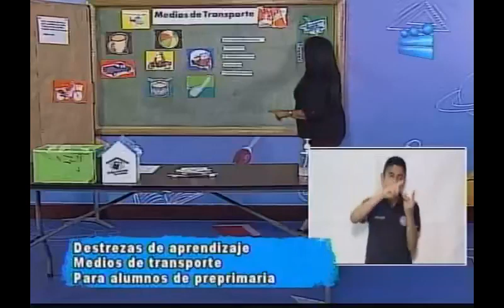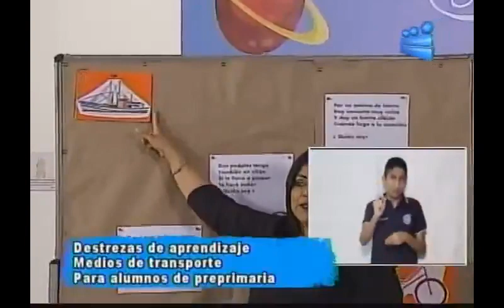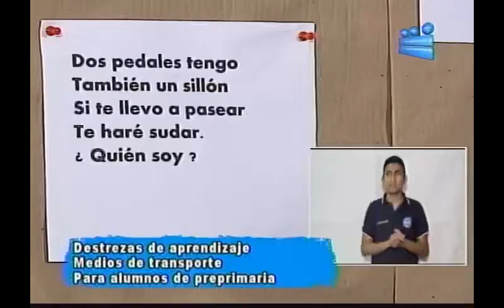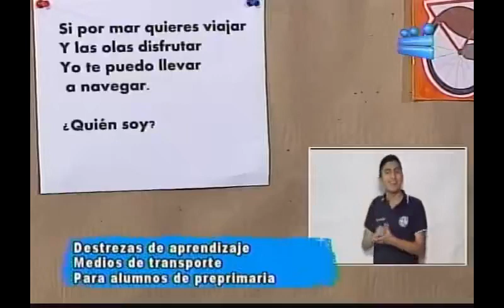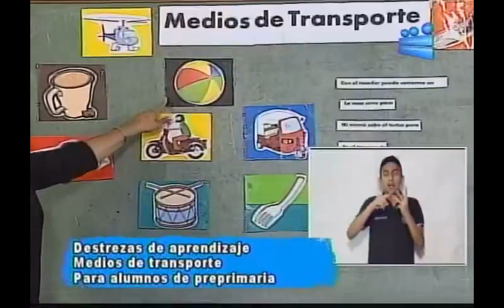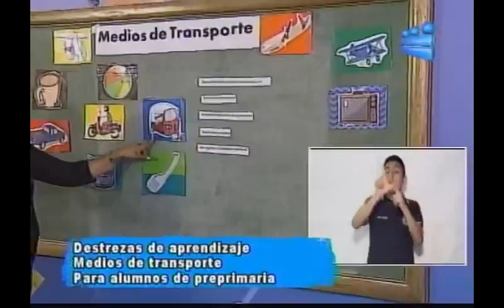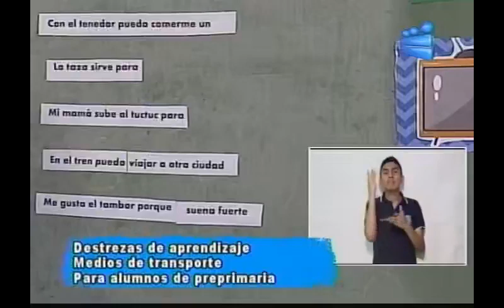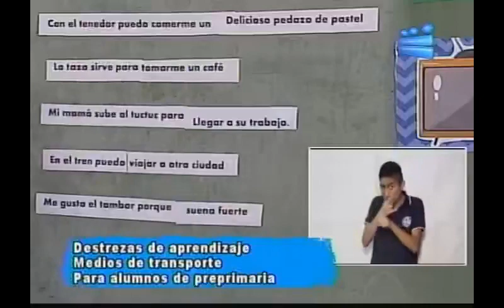211020 CANAL 13 APRENDO EN CASA PREPRIMARIA DESTREZAS DE APRENDIZAJE